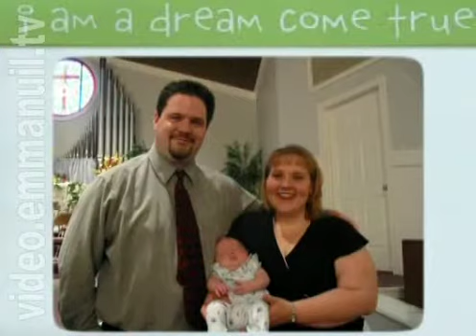ist c700 RU 08016 1 HQ. Чудо-ребенок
Чудо-ребенок

Формат:История

Видео из: Клуб 700. #8016

Кристи услышала удивительное слово Знания и ...